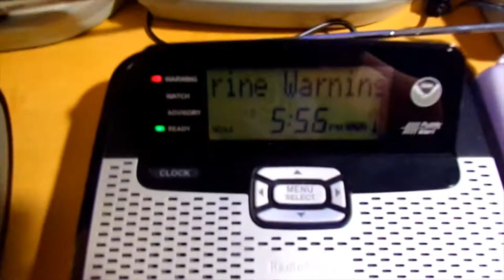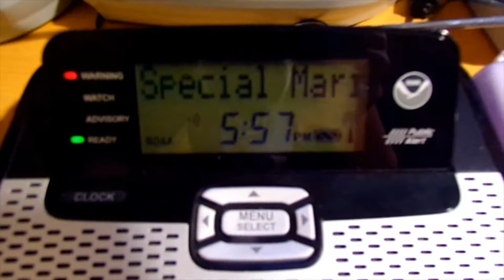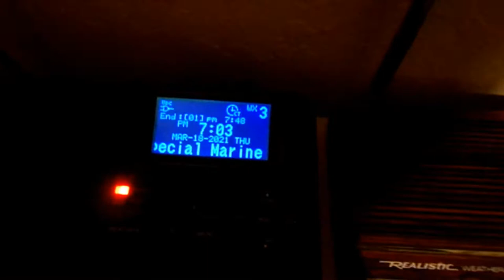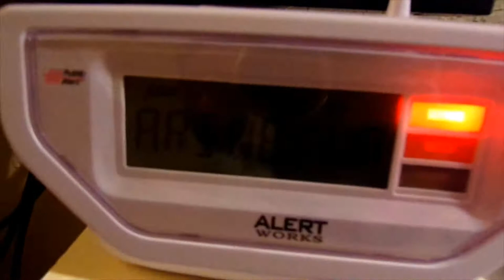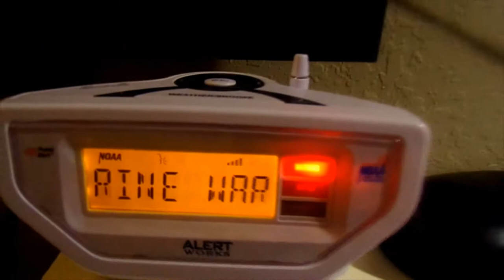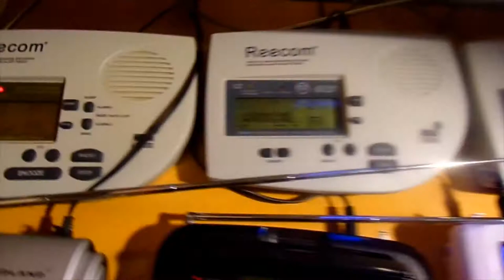(03/18/2021) A Collection of Special Marine Warnings (EAS #185-190)